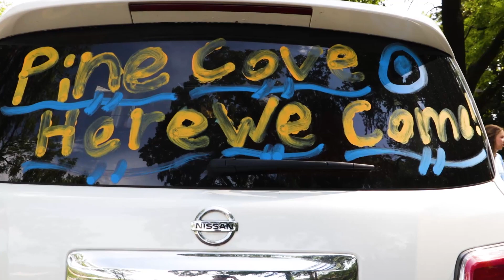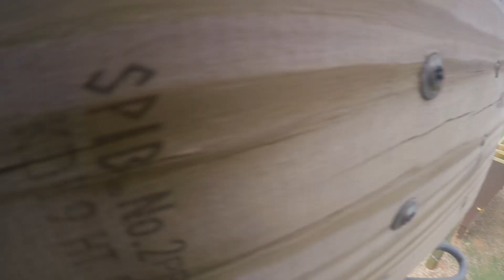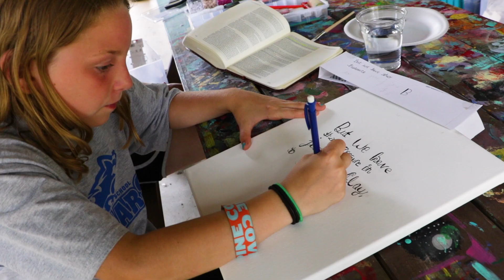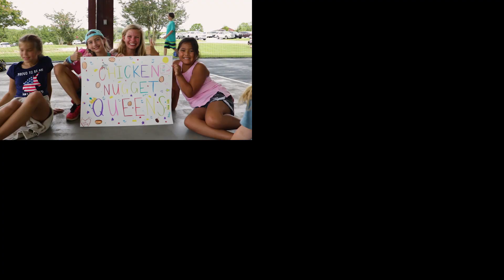Pine Cove Chimney Point Week 5 Highlights - 2019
What an unbelievable week of camp — we can't believe it's already over! Click play and relive some of our favorite highlights.